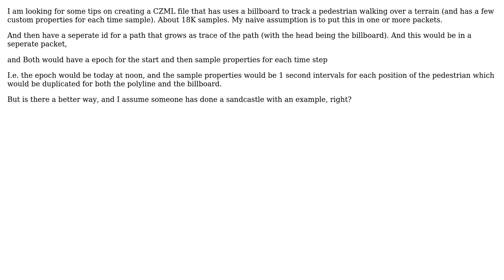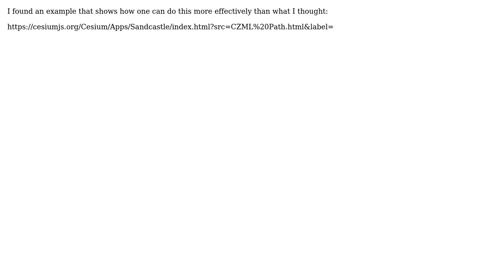GIS: Cesium CZML file for billboard with trailing line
With thanks & praise to God, and with thanks to the many people who have made this project possible! You are responsible for your own actions.